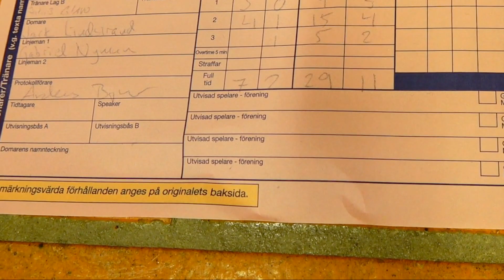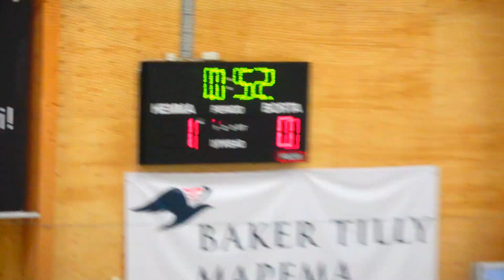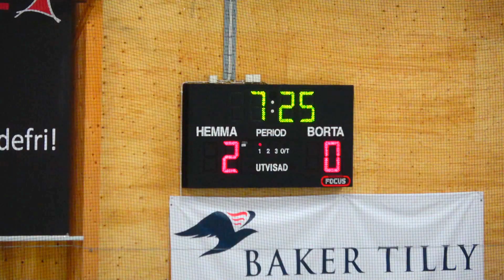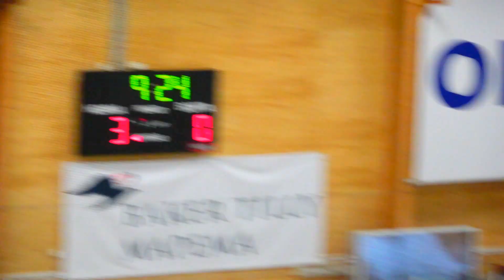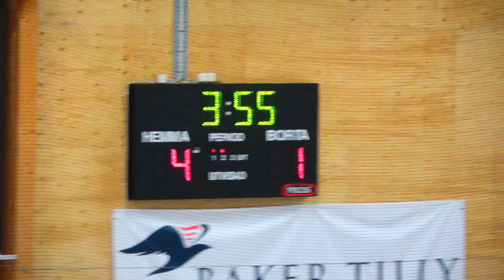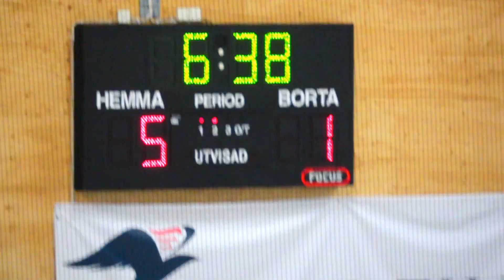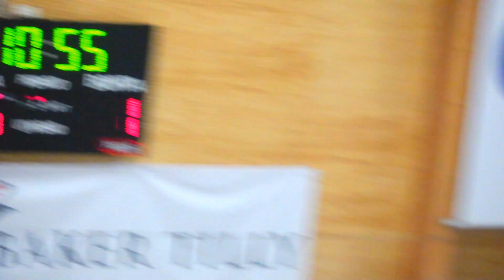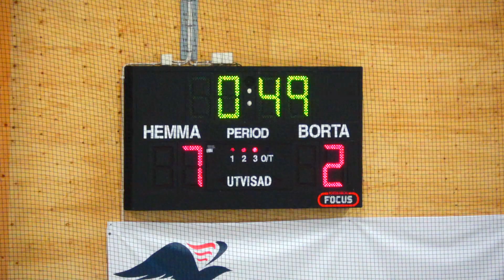U14: SHC- Österåker Träningsmatch 6/9-2017: seger för SHC med 7 - 2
Träningsmatch U14 mellan Sollentuna och Österåker som Sollentuna vann med 7-2.  Max stod 1:a och Alfred 2:a för SHC.